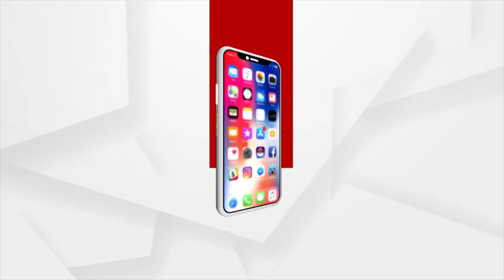Argus Special Interview With UPSC 162 Rank Holder Durga Prasad Adhikary